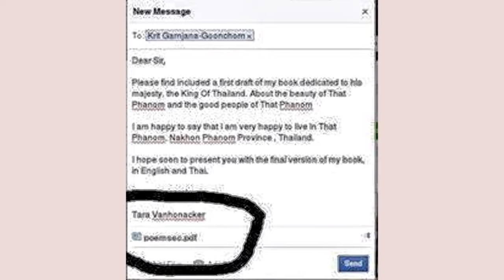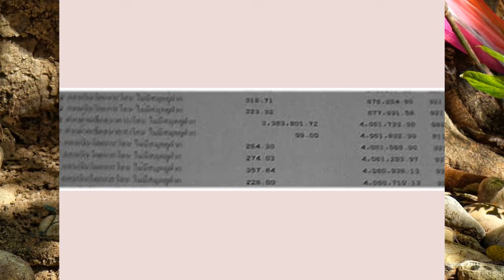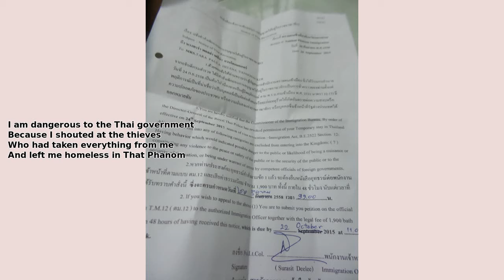Amazing Thailand 3